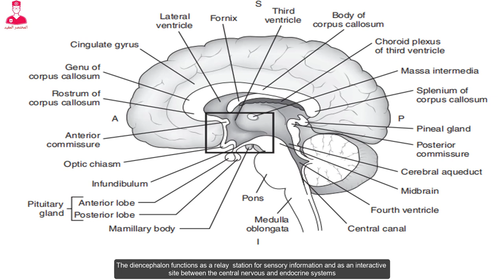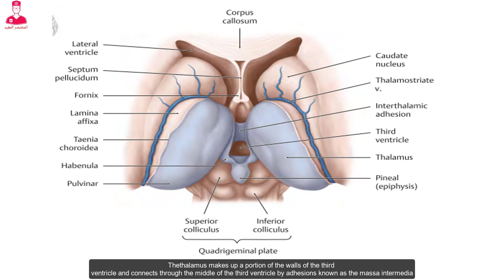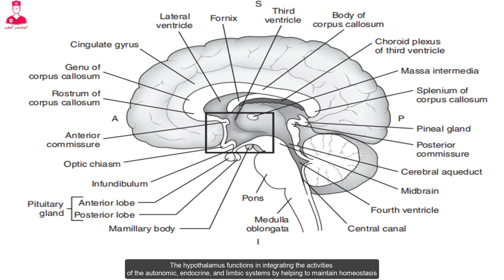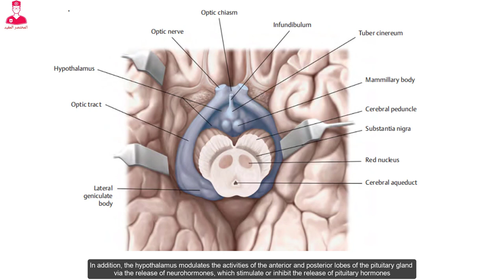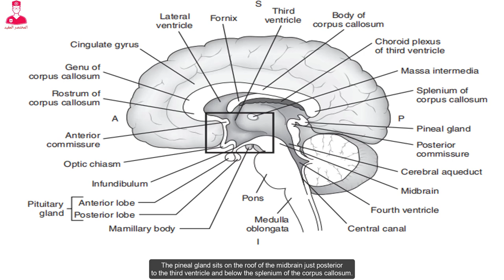Diencephalon | thalamus, hypothalamus and epithalamus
Normal anatomy of the diencephalon
تشريح أجزاء الدماغ
Thalamus
Hypothalamus
Epithalamus